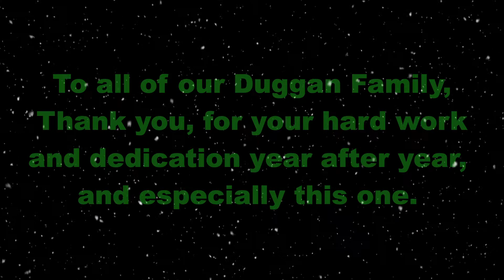Duggan Holiday Greeting 2020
We want to thank all of our amazing employees, especially during this trying year. We hope this puts a smile on your faces!